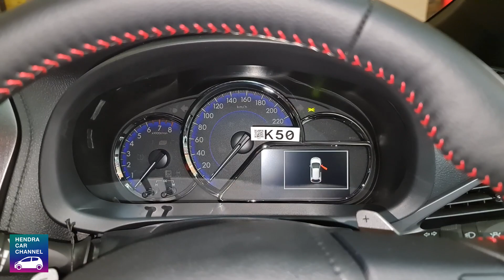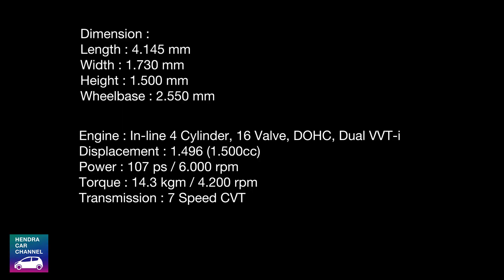Toyota Yaris GR Sport CVT 3 Airbags (2022) - Exterior and Interior Walkaround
Harga / Price : Rp 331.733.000 (OTR Jawa Timur) per September 2022

Halo penonton. Ini adalah video konten review walkaround Toyota Yaris GR Sport CVT 3 Airbags Improvement 2022. Apa saja fitur-fitur detailnya? Silakan menonton video ini sampai habis. Semoga bermanfaat.

00:00 - Exterior
04:06 - Interior First Row
08:54 - Interior Second Row
10:25 - Dimension & Engine specifications

Car : Toyota Yaris GR Sport CVT 3 Airbags 2022

Camera shoot : Samsung Galaxy Note 20 Ultra
Stabilizer : DJI OM 4 SE